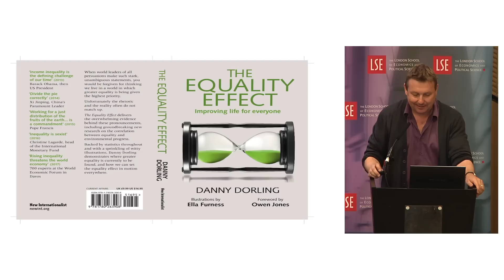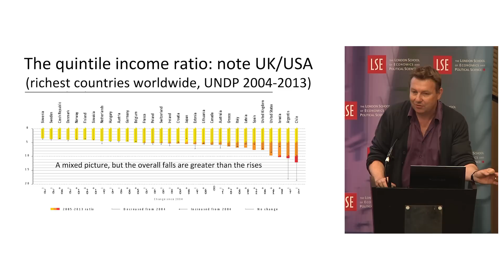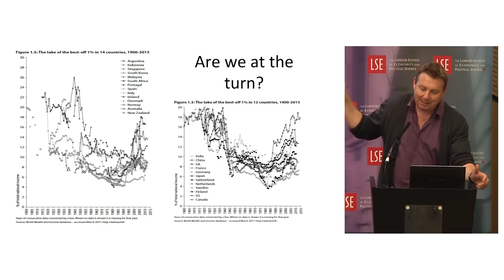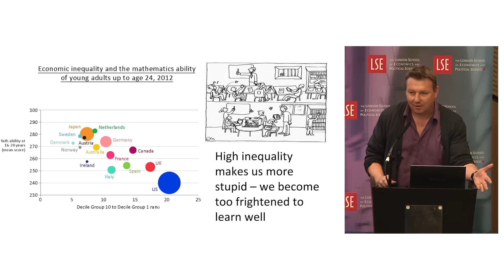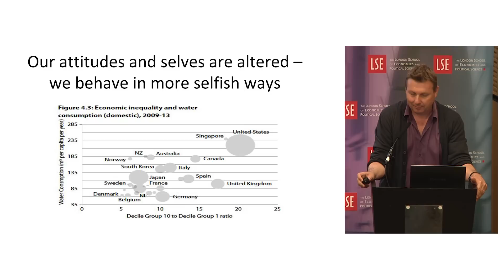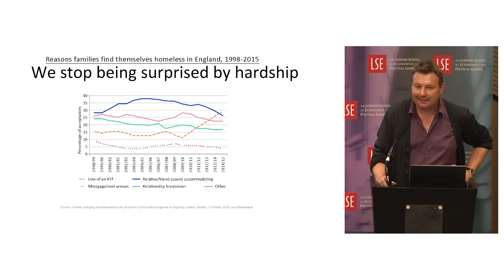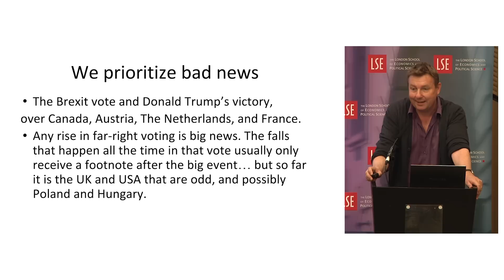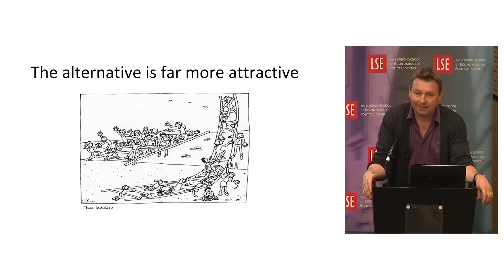LSE Events | Professor Danny Dorling | The Equality Effect: improving life for everyone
Hosted by the International Inequalities Institute at LSE
Speaker(s): Professor Danny Dorling
Chair: Dr Neil Lee

Recorded on 18 May 2017 at The Venue, Saw Swee Hock Student Centre

In more equal countries, human beings are generally happier and healthier, there is less crime, more creativity and higher educational attainment. In this talk to launch his latest book, Danny Dorling shows that the evidence is now so overwhelming that it should be changing politics and society all over the world.

More and more evidence is emerging to suggest that greater economic equality benefits all people in all societies, whether you are rich, poor or in-between. The truth of this generalisation has only become evident recently, and is contentious because it contradicts the views of many in the elite. However, the elite you get in any one country now also appears to be influenced by the levels of inequality you tolerate. The UK and USA voted for Brexit and Trump; Canada, Austria and the Netherlands saw very different recent electoral outcomes.

By spring 2017 it became clear that far more countries were becoming more economically equal than more unequal, putting the equality effect to work. But that is of little comfort for the minority of people who live in the few very unequal countries that still see high inequalities, rising or only slowly falling, and in which politics then become increasingly bizarre. The most economically unequal countries in the rich world are now the USA, Israel and the UK. In all three cases sustaining very high rates of inequality is becoming increasingly expensive.

Danny Dorling (@dannydorling) is the Halford Mackinder Professor of Geography at the University of Oxford. He is the author of The No-Nonsense Guide to Equality; The Atlas of the Real World; Unequal Health; Inequality and the 1%; Injustice: Why Social Inequalities Persist; and the forthcoming The Equality Effect.

Neil Lee (@ndrlee) is Assistant Professor in Economic Geography at LSE.

The International Inequalities Institute at LSE (@LSEInequalities) brings together experts from many LSE departments and centres to lead critical and cutting edge research to understand why inequalities are escalating in numerous arenas across the world, and to develop critical tools to address these challenges.